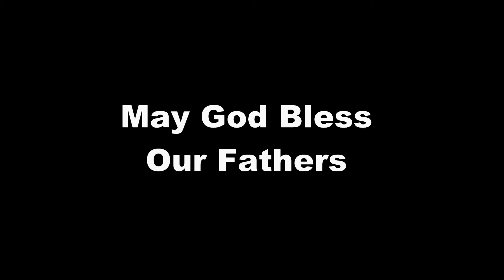Brian Beecher sings "As the Deer" - North Kent Presbyterian Church